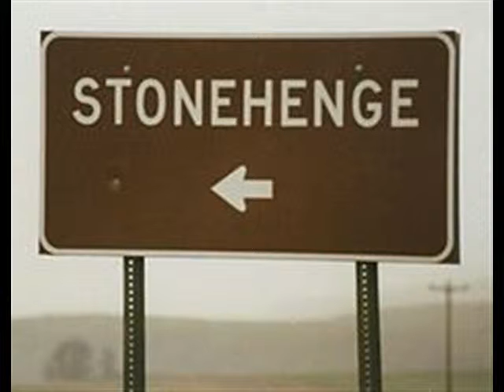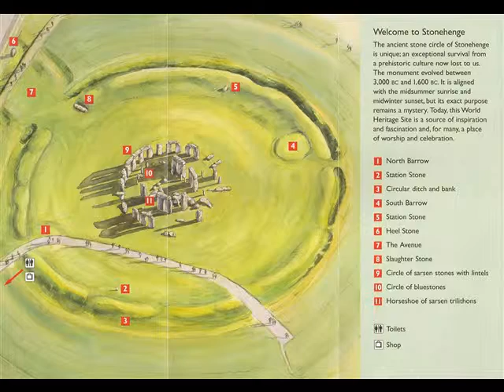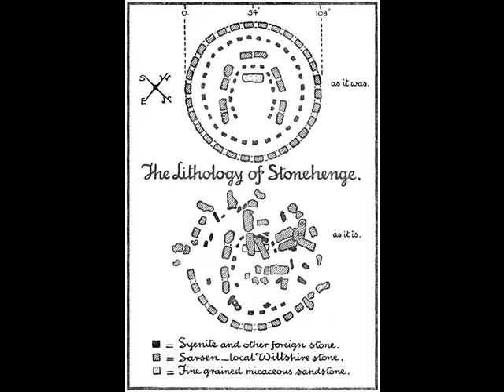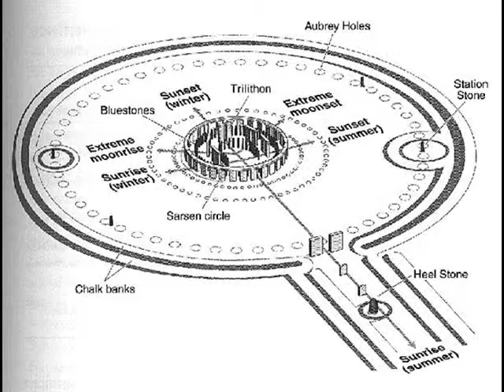BethAnn's & Shannon's Stonehenge Tour 1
The entire tour was amazing.  The stone monoliths are unbelievable, but so are the mounds that are near.  I'm told the ravens had been missing from Stonehenge and the area until the past 150 years or so. The older fellow truly enjoyed most of my sandwich.  Probably almost as much as I enjoyed sharing it with him.   We were one of the last tours before the new visitor's center opened. Somehow I don't think the experience will be the same now.  Probably more educational but not the same.